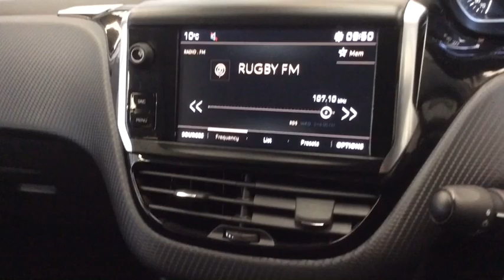RICHARD HARDIE USED CAR PEUGEOT 2008 ND17 KYB